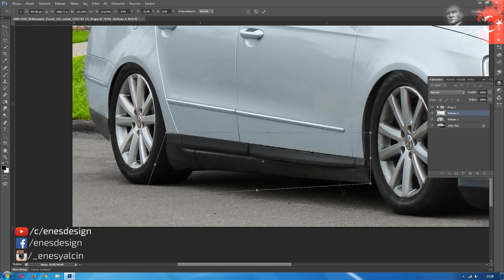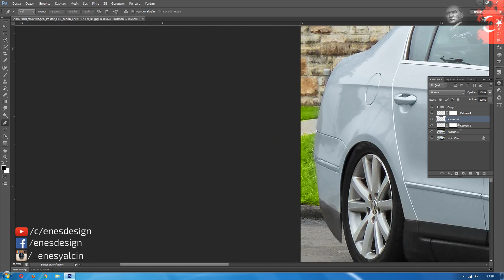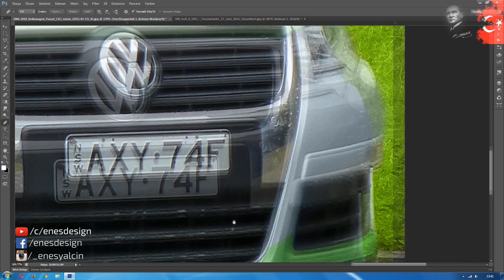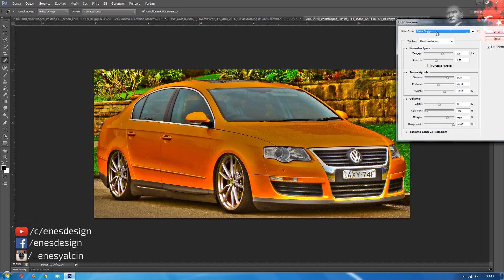Vw Passat Virtual Car Tuning ( Adobe Photoshop Cs6)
Adobe Photoshop Cs6 ile Volkswagen Aracı modifiye etmeye çalıştım
Virtual Car Tuning
İyi seyiler...

Araba modifiyesi ile ilgili derslerin devamı gelecektir.